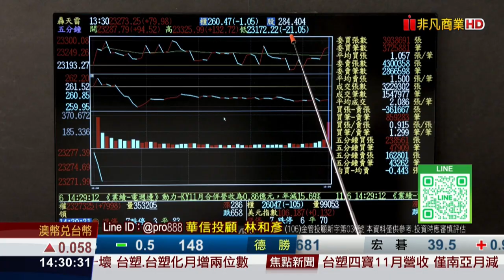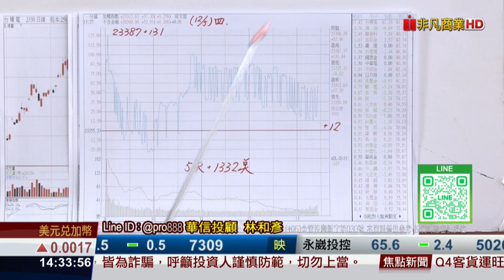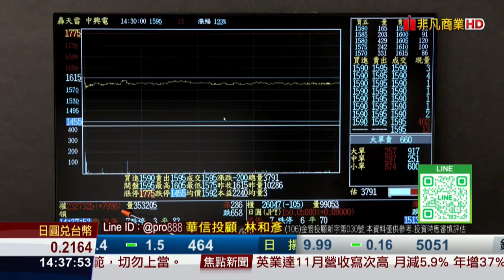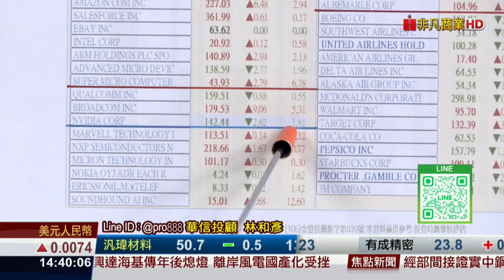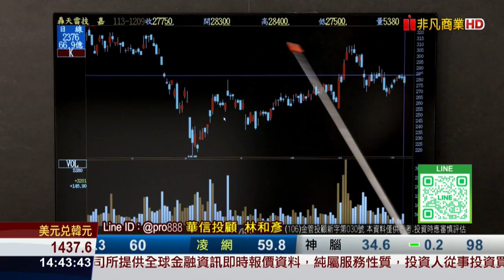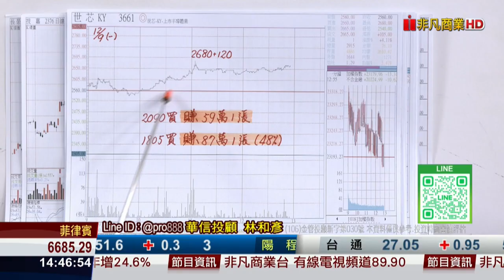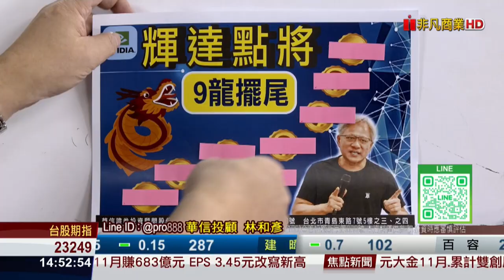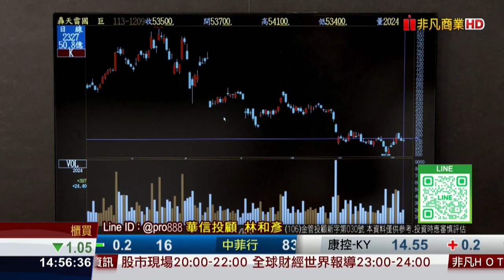理周TV-20241209盤後-林和彥 時間密碼／材料KY 玉晶光 廣達 緯穎 技嘉 兆利買底部賺大錢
影片來源：非凡商業台

💞林老師LINE@:@pro888
更多華信投顧 分析師林和彥的精彩分析：

官方LINE@：@moneyweekly